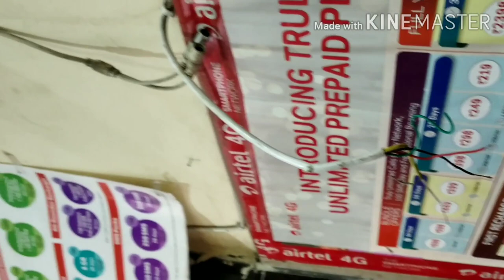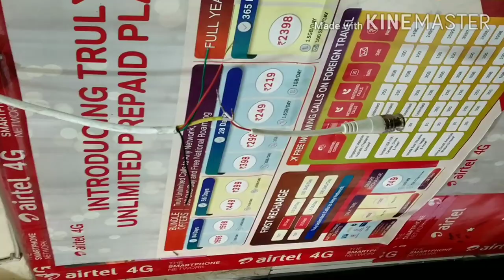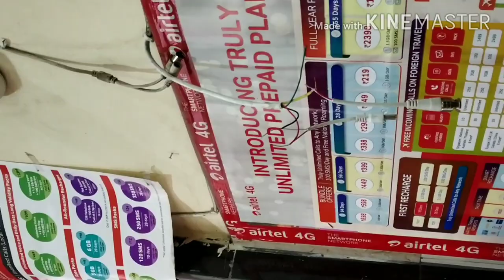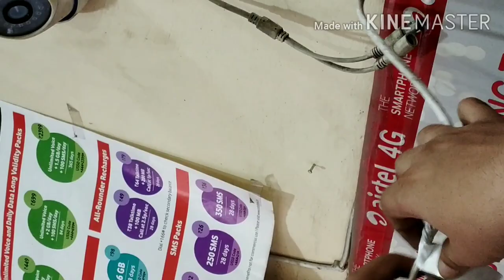Cctv camera me daming and arthing kese sahe kare सीसीटीवी केमरे मे डबिंग और अरथिंग केसै सही करे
हमने इस वीडियो में बताया है सीसीटीवी केमरे मे अरथिंग ओर डबिंग कयो आती है किस वजह से आती है केमरे चलते रहते कोई नुकसान होजाता है और कस्टमर का फैस साफ नहीं अता तो केमरे का क्लियर चलना बहूत जरूरी है तो आप बहूत असानी से देख सकते हैं इस वीडियो मे केमरे क्लियर केसे करे
केमरे मे अरथिंग केसे दूर करे
केमरे की डबिंग केसे दूर करे
केमरे की लायनिग केसे दूर करे
केमरे में बिलर केसे दूर करे